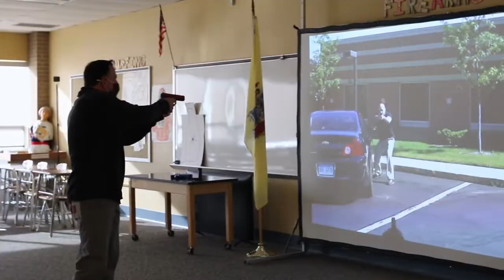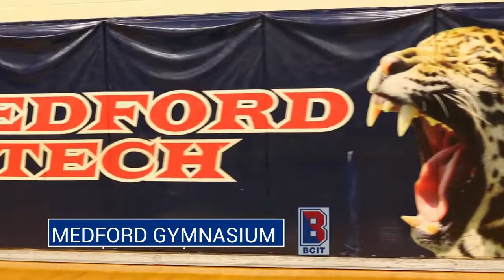BCIT Medford Campus Virtual Tour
Take a stroll through the Medford Campus and see what we can offer prospective students.